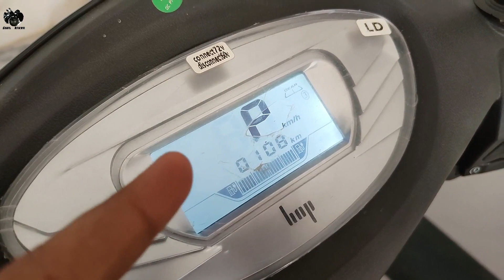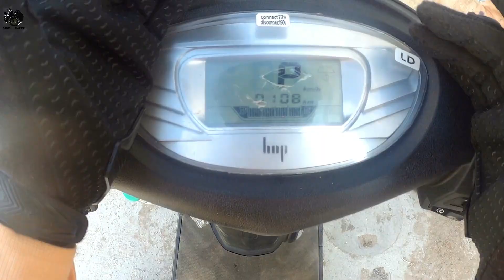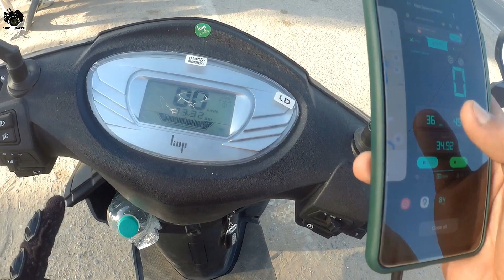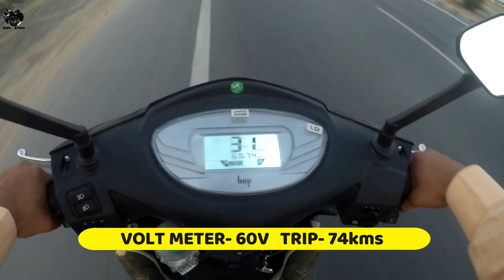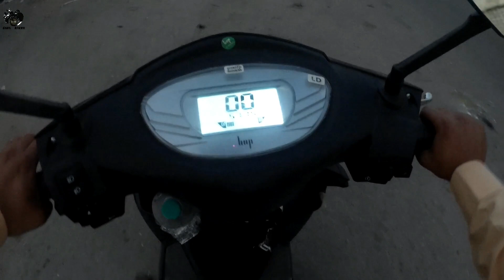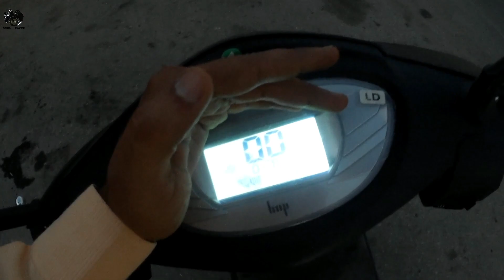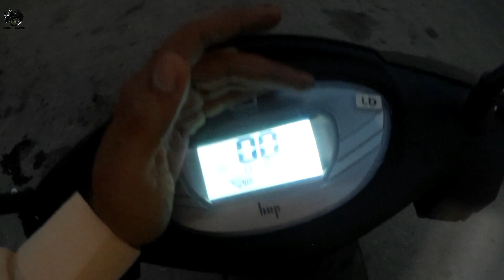Hop LYF | Range Test| Hop electric scooter| first on Youtube Range test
Hi Friends
In this video you will get to know about the Range of  Hop electric EV scooter Lyf.
The battery inside this scooter is 72v 21Ah , it also comes with a 72v 3Ah battery.
This video is about its Practical range in real world conditions like highways and city area.I have talked about its performance ,speed etc. I tried to be accurate in kilometer so i have used a gps speedometer which works on basis of locations anf its accurate as google maps.

Watch complete video to know about the actual range in 2nd mode of Hop lyf electric scooter.

link to dwnload gps speedometer---

If you want to get On Road price detail or any other scooter's detail of hop electric
Hop Electric
Gokul Motors
Chhawni Jaipur  Road , Tonk (Rajasthan)
Hope to see you soon